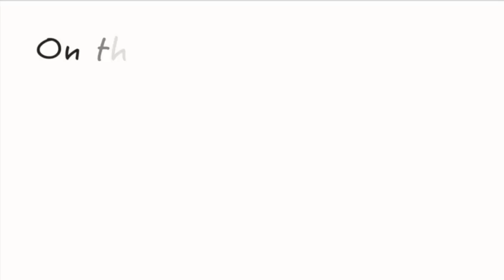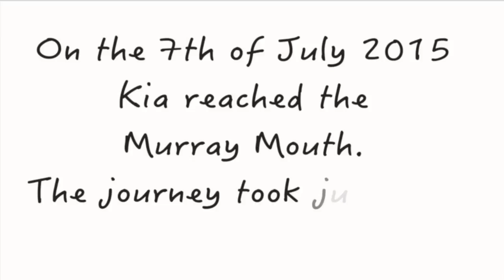Profile: Kia Smith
NRM is Environment - Kia Smith - River Murray Expeditioner